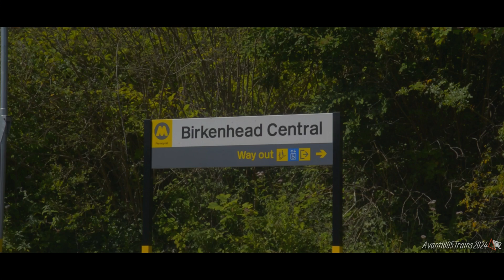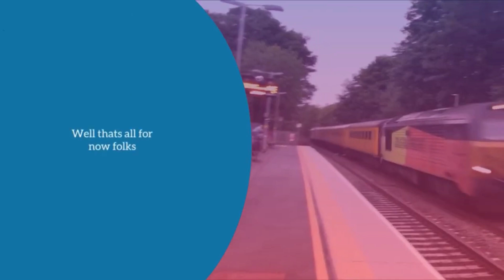Trains at: Birkenhead central, MWL, Merseyside. Ft class 777s. 30/07/2024.